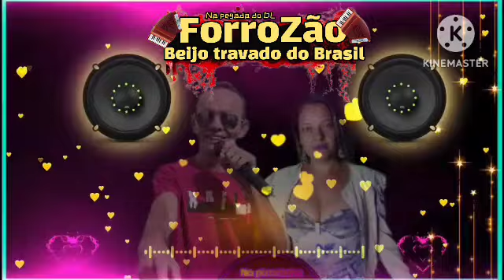Antes de i ForroZão Beijo Travado do Brasil ao vivo